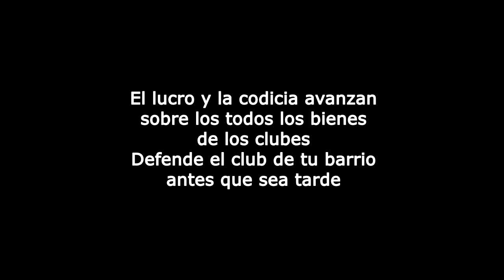Foro Social del Deporte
Defendamos las Asociaciones Civiles sin fines de lucro. No permitas que tu club sea una Sociedad Anónima Deportiva